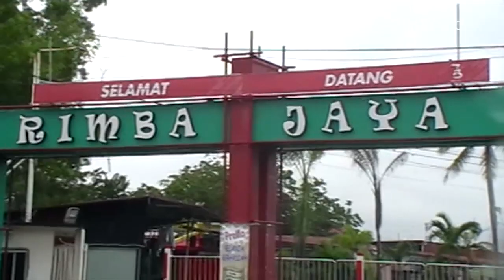BELUM ADA IMB, BANGUNAN DI RIMBA JAYA TETAP DIBANGUN